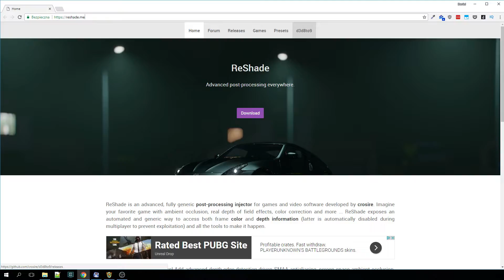[Tutorial] Fix dla Soul Reaver 2 na Windows 10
Jak nie chcesz słuchać mojego pierdolenia, skocz do 2:08

Krótki poradniczek, pokazujący jak skutecznie naprawić błędy związane z DirectX 8 w grze Soul Reaver 2 na Windowsie 10.

To rozwiązanie powinno naprawić wszelkie błędy, bez potrzeby używania programów typu DGVoodoo czy DXWnd, które u niektórych nie działają.